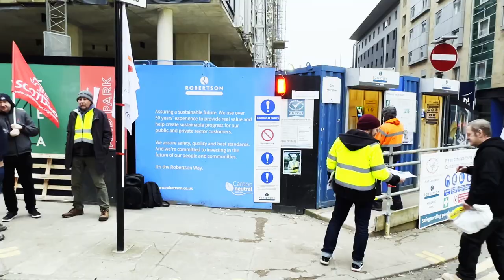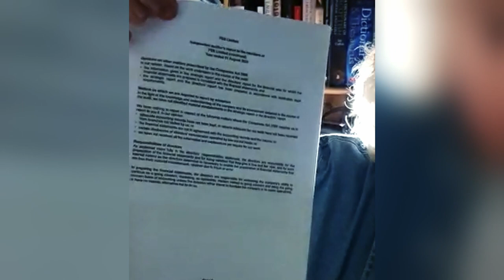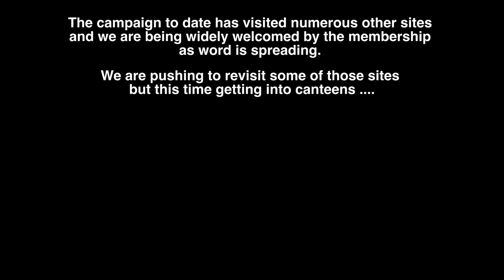Scottish construction rank and file continue pay campaign at Robertsons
Glasgow's UNITE Electrical/mechanical and plumbing branch continued their campaign for a proper above inflation pay rise at a Robertsons site - an employer who are supposedly one of Scotland's top employers, but who are employing mostly agency workers on terrible terms and conditions.

The current pay offer is an insulting 4% this year, 2% next year; the construction rank and file are determined to raise that to an above inflation pay rise of over 14%, as well as pushing for full direct employment with sick pay, holiday pay other benefits many workers in other sectors take for granted.

Click on the link at the end of the video to hear about recent positive developments - and come and get involved at the monthly branch meeting at UNITE offices, 145 West Regent Street, 10:30am on the last Saturday of every month (non-members always very welcome from Midday).